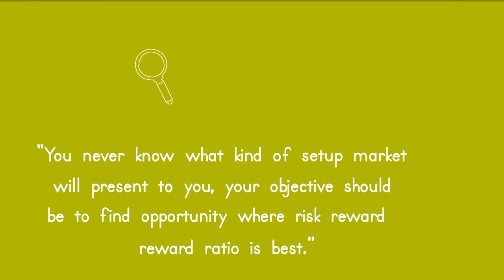Quick Tips in Trading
Thanks to Doodle Maker.